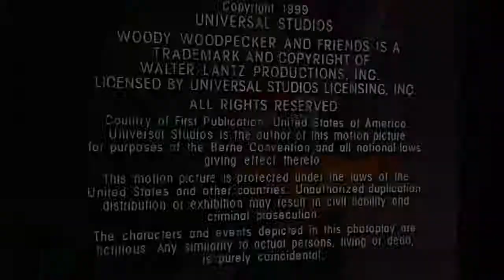We'll See Y'all Next Time On The New Woody Woodpecker Show! (Episode 21)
Based On Characters Created By:
Walter Lantz

Supervising Producer:
Alan Zaslove

Executive Story Editor/Producer:
Sean Roche

Associate Producer:
Diane A. Crea

Directed By:
Kurt Anderson

"Dr. Buzzard's Time Chamber"

Written By:
Rick Merwin

Storyboard By:
Chrystal Klabunde

"Winnie, P.I."

Written By:
Robbie Thompson

Storyboard By:
Llyn Hunter

"Foiled In Oil"

Written By:
Ken Solomon
Jack Bornoff

Storyboard By:
Wendell Washer

Development Consultant:
Tom Klein

Graphics By:
Design On The Fly

Starring The Voice Talents Of:
Billy West
Mark Hamill
B.J. Ward
Andrea Martin

Also Starring The Voice Talents Of:
Jim Cummings
E.G. Daily
Nika Futterman

Voice Director:
Ginny McSwain

Main Title Music By:
Jim Latham

Additional Music By:
Alice Ett Music Group

Timing Directors:
Frank Andrina
Rumen B. Petkov

Sheet Directors:
Donna Mouliot
Rich Trueblood
Allen Wilzbach

Character Designs:
Tom Owens
Darrel Bowen

Background Layouts:
Jack Hsu

Prop Design:
Tim Lizarraga
Tim Power

Storyboard Revisions:
Jeff Gordon

Background Painter:
Trish Burgio

Color Key Stylists:
Leslie Ellery
Robin Kane

Animation Checker:
Marina Cappas

Assistant Production Manager:
Eric Vesbit

Coordinators:
Mary Ann Gallo
Lisa C. Rodriguez

Production Assistants:
Nicholas J. Hyman
Michele Short

Edited By:
Ken Solomon

Executive In Charge Of Post Production:
Barbara Beck

Post Production Assistant:
Tim Gilmer

Pre-Production Sound By:
Screenmusic Studios

Post Production Sound Facilities Provided By:
Universal Studios Sound Facilities

Supervising Sound Editor:
Michael Gallom, M.P.S.E.

Sound Editors:
John O. Robinson III
Tom Jaeger, M.P.S.E.

Dialogue Editor
Andy Rose

Sound Mixers:
Rich Weingart
Gerry Lentz

Music Editor:
Charlie King

Post Production Video:
Complete Post, Inc.

Telecine Colorist:
Joe Cook

Online Editor:
Cheryl Campsmith

Main Title Concept Created & Directed By:
Sam Cornell

Main Title Animated By:
Duck Soup Studios, Inc.

Animation Production By:
Sunwoo Entertainment
Big Star Enterprise, Inc.

Layout Director:
Lee Dong Kyu

Animation Directors:
Noh Chang Gun
Kang Chul
Chang-Il Jeung

Animators:
Lee Kyu Chang
Suh Seung Yun
Park Do Yong
Jang Yu Jin
Kim Young Kyu
Lee In Ah
Kyung-Man Lim
Mi-Ja An
Cho Sae Jung
Lee Jong Sun
Kim Sung Ran
Kim Young Ja
Cho Kyu Hwa
Jang Chul Hwan
Byung-Gul Nah
Sang-Tae Kim

Background Director:
Hong Sung Dae

Background Artists:
Bang-Hee Kim
Hyun-Young Jeun

Overseas Supervisors:
Chris Charles Damboise
David Bombardier

Executive In Charge Of Production For Start Entertainment:
Matthew McGovern

Executive In Charge Of Production For ABC Kids Network America:
Lisa Kennedy Montgomery

Woody Woodpecker & Friends Is A Trademark & Copyright Of Walter Lantz Productions, Inc. Licensed By Universal Studios Licensing, Inc.

Country Of First Publication: United States Of America. Universal Studios Is The Author Of This Motion Picture For Purposes Of The Berne Convention & All Nation Laws Giving Effect Therto.

This Motion Picture Is Protected Under The Laws Of The United States & Other Countries.

The Characters & Events Depicted In This Photoplay Are Fictitious. Any Similarity To Actual Persons, Living Or Dead, Is Purely Coincidential.

This Has Been A Production Of Universal Cartoon Studios In Association With Start Entertainment & ABC Kids Network